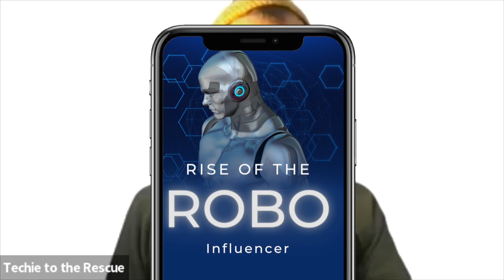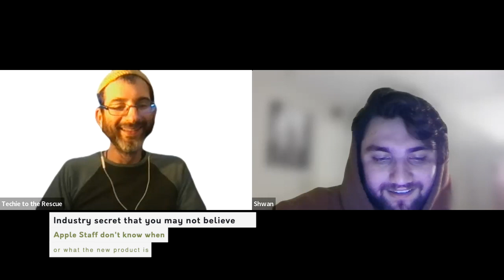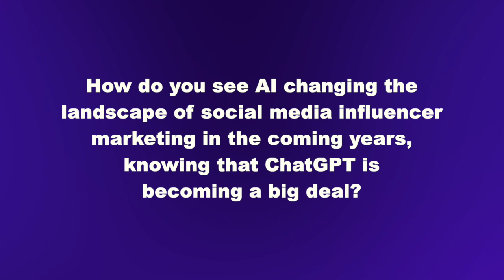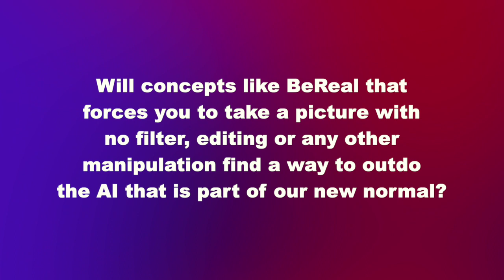Shwan and Techie - Rise of the Robo Influencer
Are you ready for the rise of the robot influencer? In this video, we sit down with @shwan, a professional social media manager who handles some of the biggest influencers in the industry. We discuss the impact of AI technology on the influencer industry and what it means for managers like @shwan. Will robots take over their jobs? Or will they adapt and find new ways to succeed? Tune in to find out! This is a must-watch for anyone interested in the future of social media and the influencer industry. Don't miss out on this thought-provoking conversation and make sure to listen until the end for some exclusive insights.